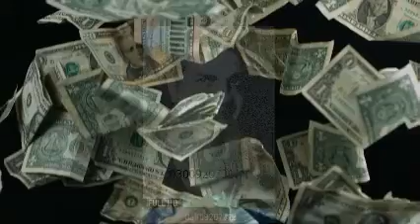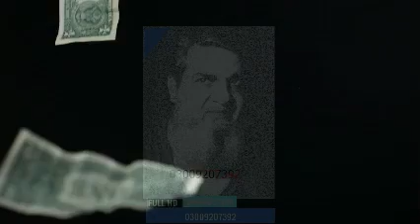LOGO STYLE APP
پلٹ کر جواب دینا بیشک غلط ہے
لیکن سنتے رہو تو لوگ بولنے کی تمیز بھول جاتے ہیں
کیونکہ اگثریت ڈھیٹ بھی ہے
اور اپنی جہالت پر فخر بھی کرتے ہیں
ہمارا کام ہے صفائی دل کی ہو جان کی ہو روح کی ہو
نماز ہر مجبوری سے ضروری ہے
صاحبو بیشک صفائی نصف ایمان ہے
چوہدری محمد شریف محمدی